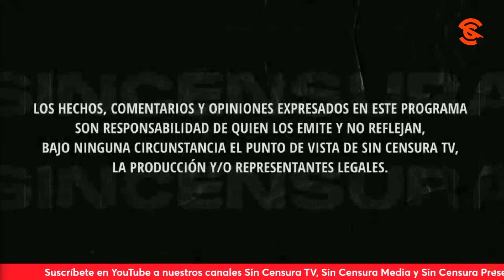¡FUE UN HITAZO! Pero Encuentro de Medios Independientes, es EL TRIUNFO del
Guillermo Vitela considera que el Encuentro Continental de MediosIndependientes fue un hitazo porque es una manera de decirse a la oposicion que están en el bote de la basura. Además, felicita a SinCensura y a los medios participantes. Usted también puede grabar su mensaje y enviarlo a La Voz del Pueblo ¡Su opinión es la más importante! Mándenos sus videos en formato horizontal (no en vertical) por WhatsApp al 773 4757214 (desde México al 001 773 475, 7214). No olvide decir su nombre y desde dónde nos ve.